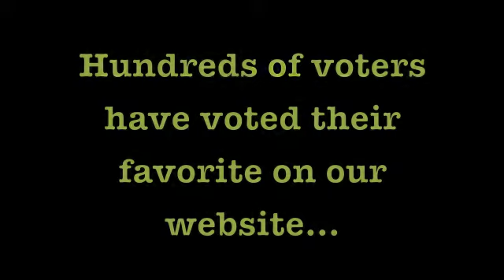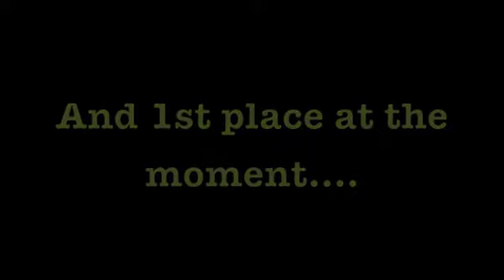24.March Eurovision 2012 top 10, VOTE NOW!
We are currently doing a survey on who YOU think will be winning the Eurovision 2012 this year. this survey just started a few days ago, and its easy to vote - quickly and anonymously.
and click on your favorite.

On our site, you can read brief descriptions of candidates, discuss and comment.
Thanks for visiting our website in advance :)